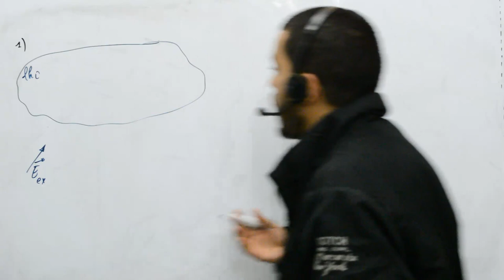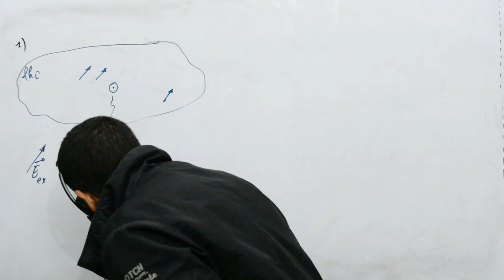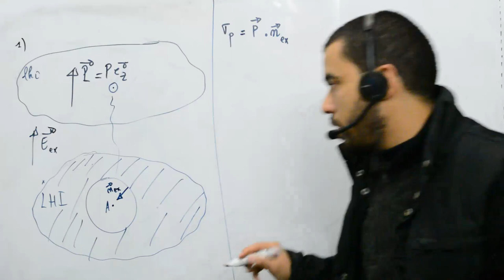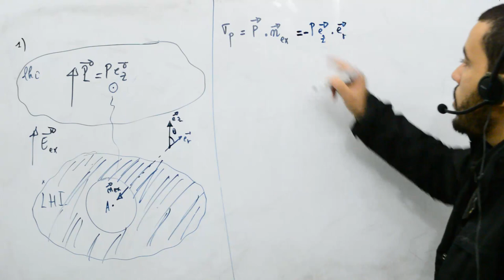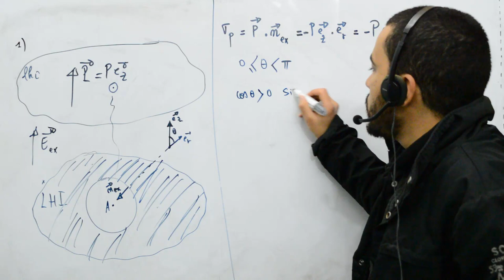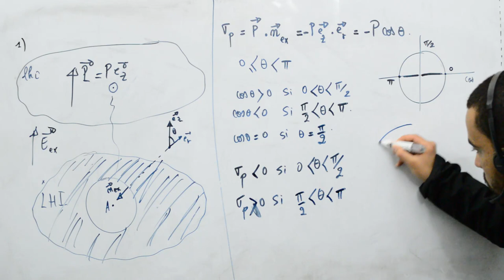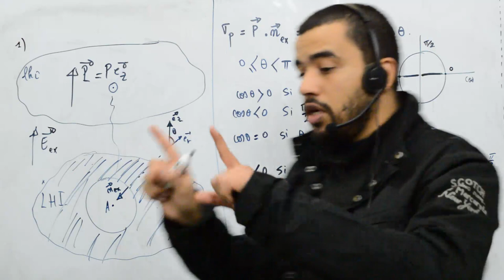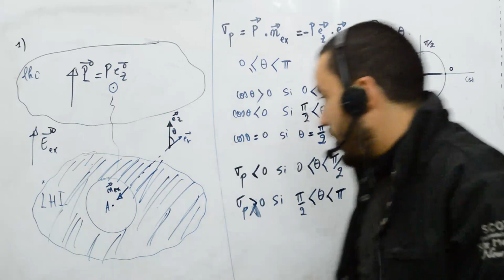Milieux diélectriques, exercice 4, le champ local, part 1